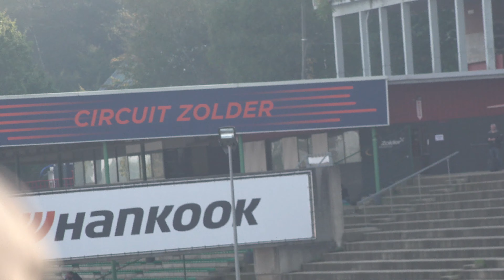EuroNASCAR 2 : Rounds 9 and 10 - Gil Linster (LUX)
De Gil Linster ass zréck an Europa a fiert hei an der Whelen EuroNASCAR 2. AFNL Sport Media war zu Zolder fir iwwer seng zwou Coursen ze berichten.

By Andy Foyen and Nancy Lambert.